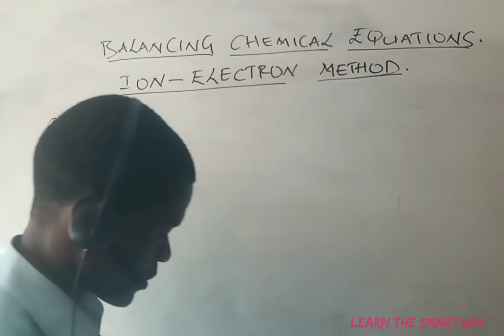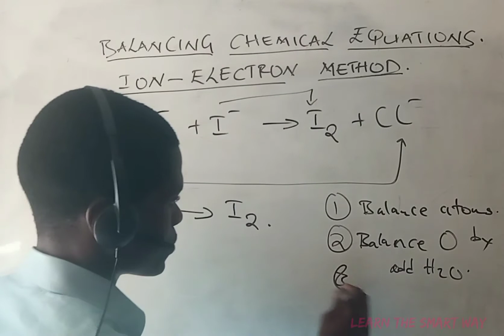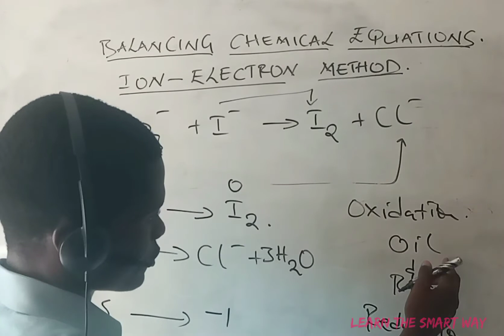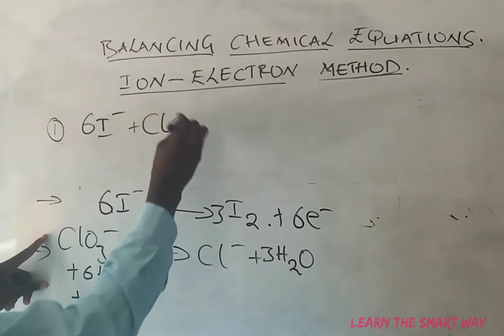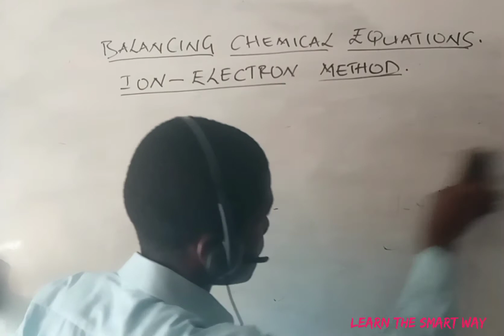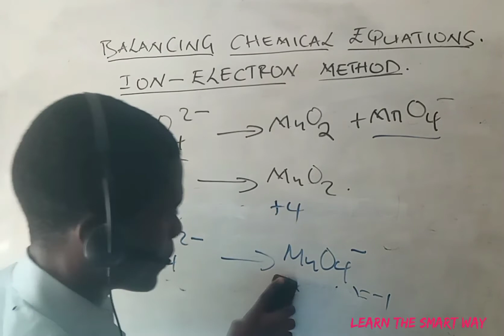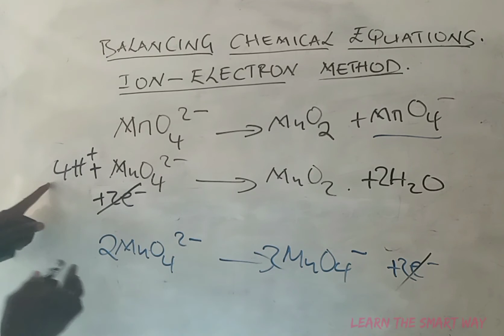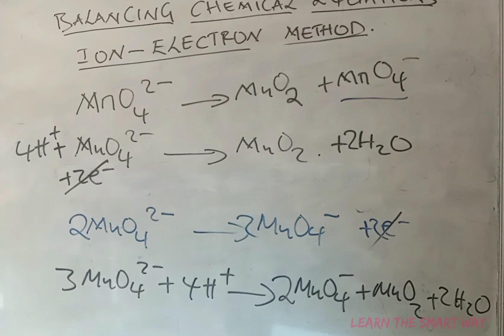Balancing chemical equations- Ion electron method( Acidic and Basic media)